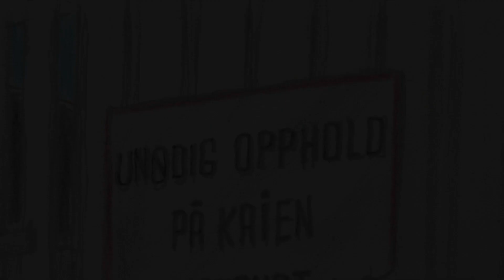Livets glade gutta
En ekte mimrelåt: Sjøgata ca midten av 70-tallet, æ va 12, og det va sommer i Honningsvåg. Æ sykla rundt Servicekaien og samla tomflaske fra folk som satt der og solte sæ og drakk øl. Om æ ikke huske feil, så fikk vi 25 øre flaska når vi panta dem på Øl-lageret, som lå like bak Servicekaien. Etter den sommeren hadde æ panta såpass mange tomflaske at æ kunne kjøpe mæ ny sykkel. Den kosta hele 1300,- krona, så det hadde med andre ord vært en god sommer for Øl-lagerets eier, som vel hadde monopol på ølsalg over disk i kommunen på den tia. Ikke minst med tanke på at æ ikke va den eneste guttungen som samla tomflaske på Servicekaien om sommeren.